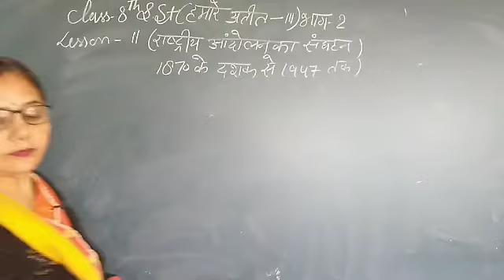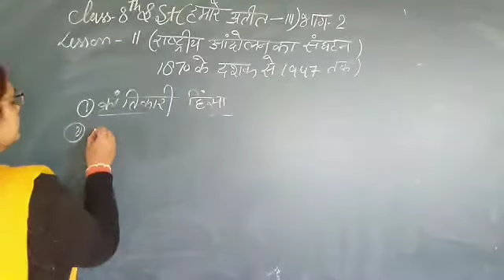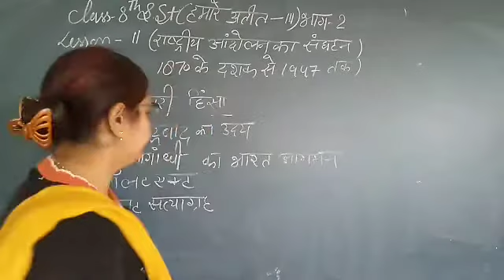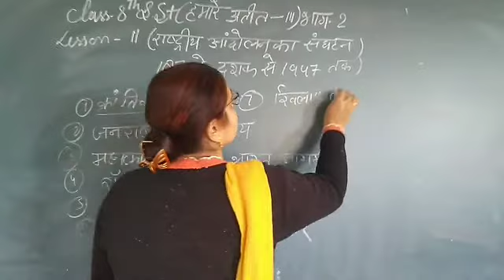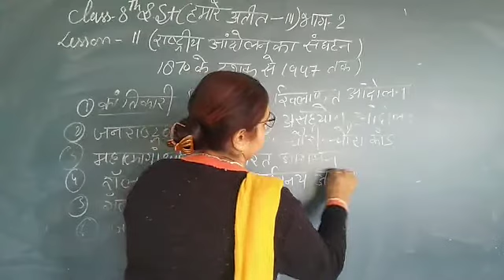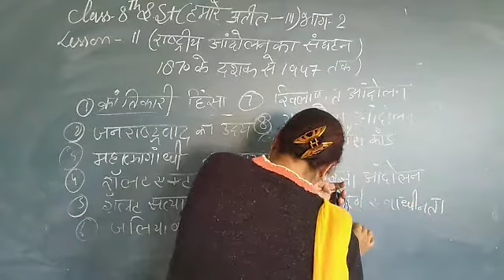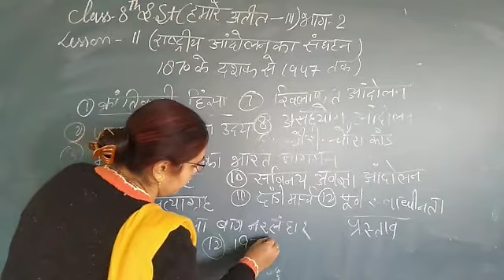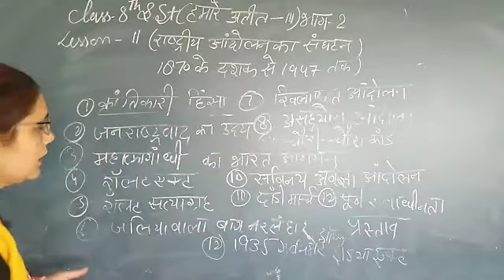8thclass s.st.lesson-11 राष्ट्रीय आंदोलन का संगठन 1817 के दशक से 1947 तक